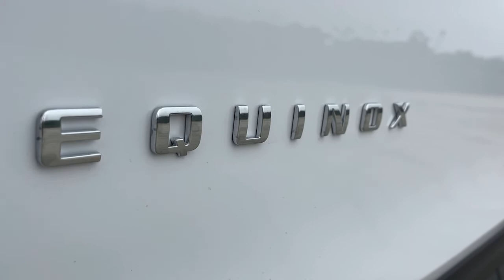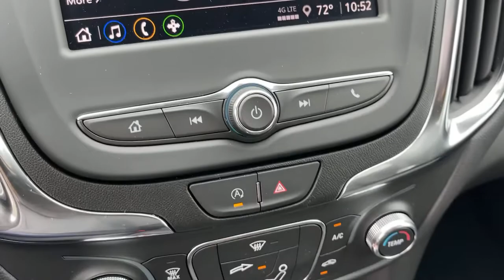2022 Chevrolet Equinox Pasadena, Glendale, Los Angeles, San Gabriel Valley, Monrovia D269330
Summit White New 2022 Chevrolet Equinox LT available in 721 E. Central Ave., Monrovia, California at Sierra Chevrolet. Servicing the Pasadena, Glendale, Los Angeles, San Gabriel Valley, Monrovia, CA area.

Sierra Chevrolet
721 E Central Ave